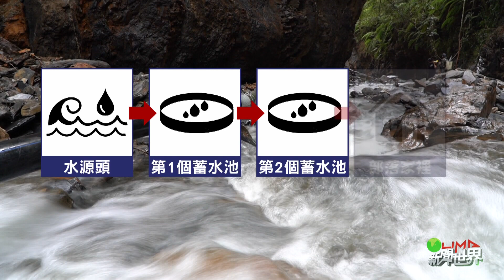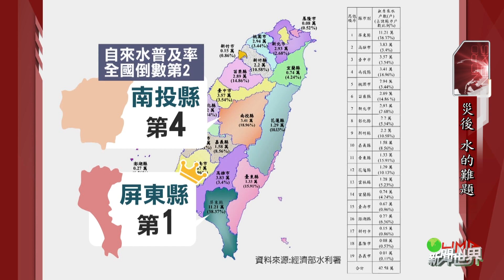LiMA新聞世界第500集 完整專題【災後水的難題】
【災後水的難題】
卡努颱風超大豪雨重創仁愛鄉，不只傳出土石流災情，道路坍方也造成許多部落成為孤島，而仁愛鄉山區面積廣大，多數部落都是簡易自來水，這次災害 把族人自行找水源接管的管線都被破壞，部落沒水可用，非常不方便，災後第5天，Lima新聞團隊紀錄仁愛鄉親愛村 松林部落的族人，前往水源地拉水，在狹小溪谷中，接力拉起管線，畫面十分驚險，好不容易接通臨時管線後，部落只是暫時有水，如果一下大雨又可能出現斷水情形，而災後水質混濁，預計這兩、三個月內，族人煮東西、飲用等民生用水都還是以礦泉水應急，災後恢復用水成為部落最困擾也是最重要問題。